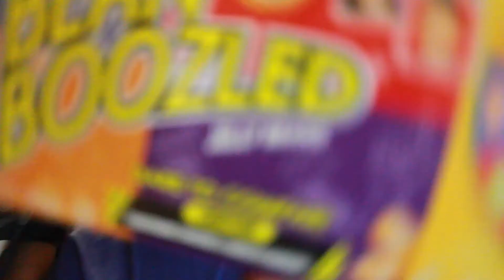Could of drove My Go Kart legally ON the Street